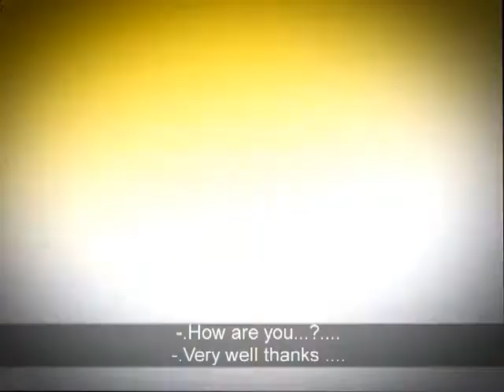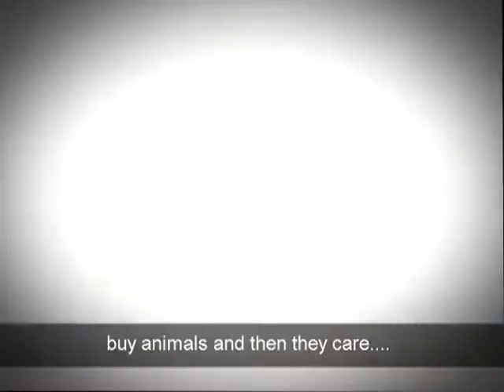En Brete.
Pasadizo, sitio donde estar (o poner) en un aprieto, del que resulta difícil salir airoso’.